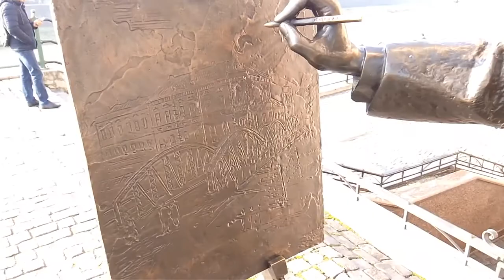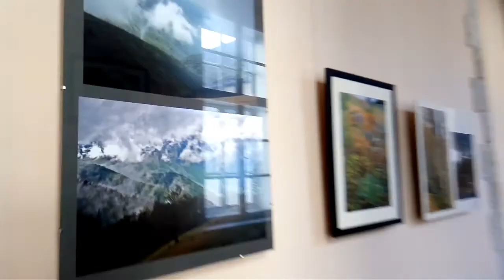УЖГОРОД: Що подивитись? Куди піти? Де поїсти? | ON THE WAY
Всього 15 годин у потязі і ось він — Ужгород! Місцева родзинка – Липова Алея – є найдовшою не лише на території України, а й на території усієї Європи. Але основною зупинкою у місті є Ужгородський замок та Скансенс, куди я в першу чергу і пішов:)

Привіт! Мене звати Рома і ви зараз на моєму каналі про подорожі “ON THE WAY”. Я доволі багато подорожую та завжди все організовую сам. Куди піти? Що подивитись? Де поїсти? Як економити на проїзді чи максимально скоротити свої витрати на подорож? Для мене це все - справа “п’яти хвилин”, тому  з радістю допоможу розібратись і вам! Полетіли?